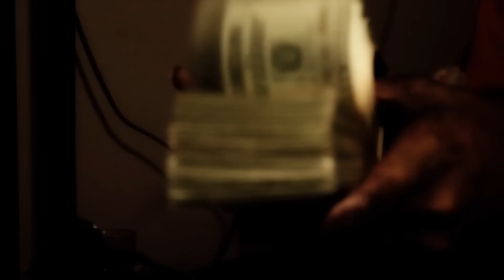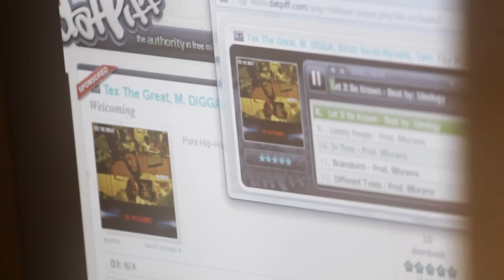MDigga- Let It Be Known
Written by MDigga ; Produced by IDE
Directed/Filmed/Edited by FiL.dUbz the cloud head ...

xxxxxxxxxxxxxxxxxxxxxxxxxxxxxxxxxxxxxxxxxxxxxxxxxxxxx

xxxxxxxxxxxxxxxxxxxxxxxxxxxxxxxxxxxxxxxxxxxxxxxxxxxxx